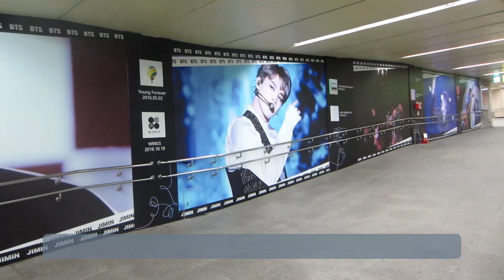방탄소년단 팬미팅을 환영하며 보라색으로 물든 부산 랜드마크 야경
6월 15일, 16일 부산 보조아시아드경기장에서 열리는 방탄소년단 팬미팅으로 부산에 오는 방탄소년단(BTS)과 팬클럽 ARMY들을 위해 부산 랜드마크 야경이 보라색으로 물들고 있습니다

영화의전당, 광안대교, 용두산 공원 부산타워, 부산항대교, 황령산송신탑, 화명대교, 부산시민공원 하늘빛폭포, 영도 라발스 호텔 등 부산 곳곳에서 보라색 야경으로 방탄소년단과 팬클럽 ARMY의 방문을 환영하고 있습니다

0:35 영화의전당
1:01 광안대교
1:26 부산타워
1:42 부산항대교

폰트 : 배달의민족 주아체